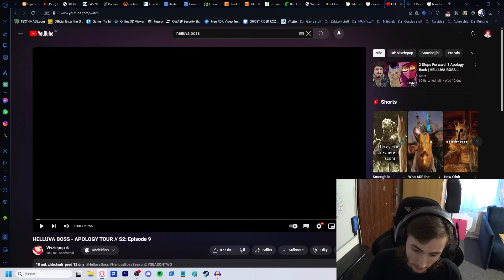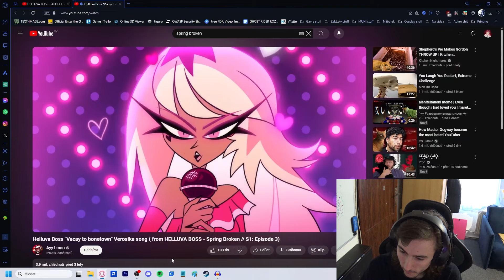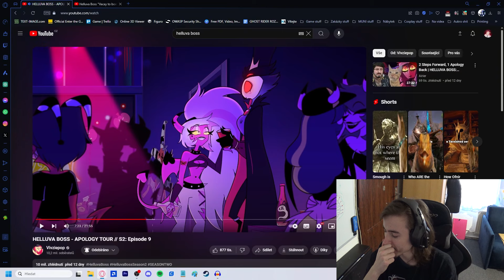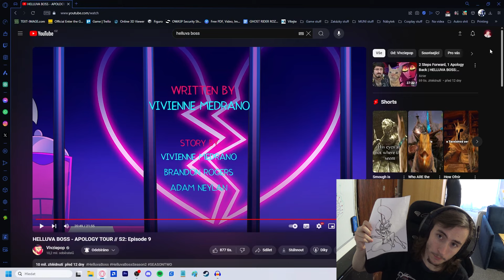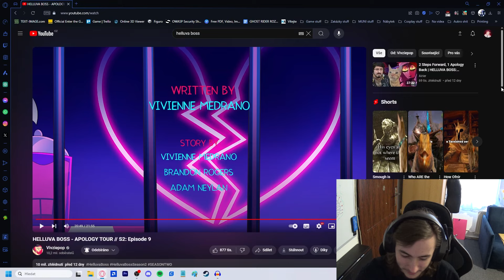[Mikin] HELLUVA BOSS - APOLOGY TOUR // S2: Episode 9 --- Reakce #108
character development oh how i missed you